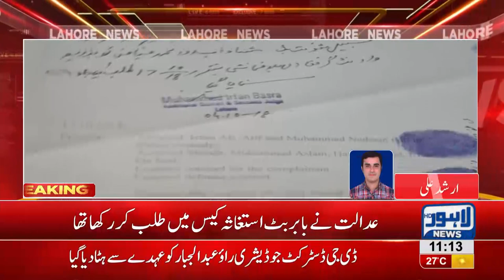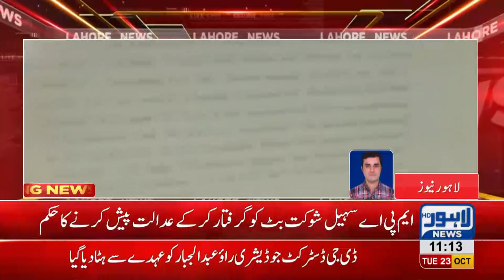Court issues arrest warrant of MPA Sohail Shaukat Butt